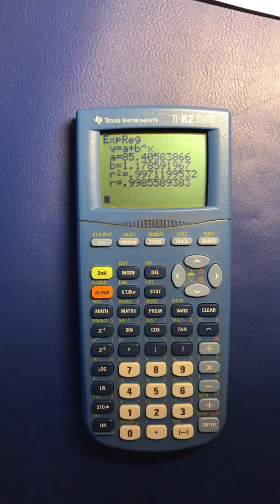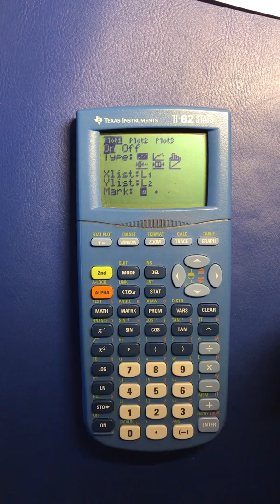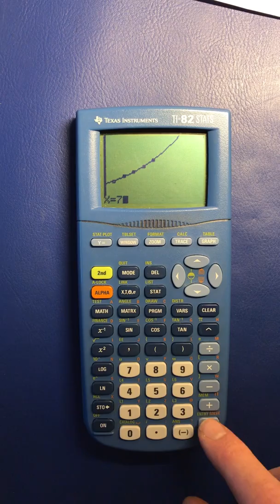5086 ma 2b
Matematik M 2b 2c
Holmström Smedhamre Sjunnesson
Statistik Exponentiell regression